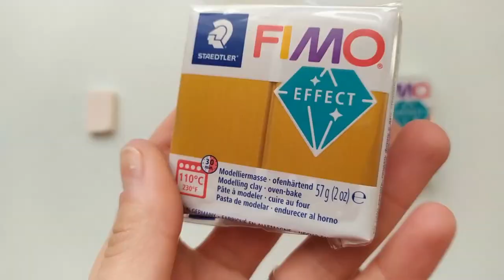[TUTO] SLAB - Boucles d'oreilles vintage en FIMO®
Voici un nouveau tuto avec la technique du SLAB ! Avez-vous des idées des projets avec le SLAB ? 🌼

LE MATÉRIEL :

Pour cette réalisation, il te faudra :
- FIMO
- Une lame
- Outils
- Accessoires

Glisse discrètement le mot "vintage" dans les commentaires si tu as lu jusqu'ici...